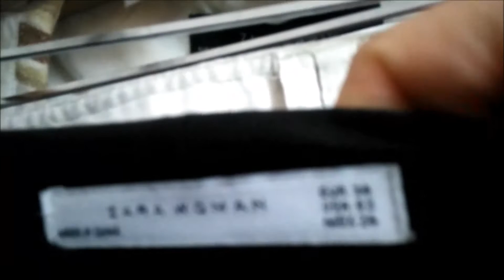VENTA DE GARAJE | GARAGE SALE 1° DÍA VLOG 46 | Vlogs diarios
Somos una familia de españoles viviendo en Argentina y hacemos vídeos sobre nuestra vida en Buenos Aires.
También encontrarán vídeos sobre RECETAS, TIPS, DIY, TAG, y mucho más.

*Gente, estamos compartiendo nuestra vida privada con todos vosotros, lo único que estamos pidiendo es respeto* GRACIAS.